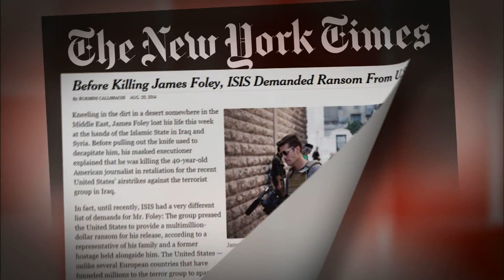U.S. vows killers of James Foley will be ‘held accountable’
The Justice Department opened a criminal investigation into the murder of American journalist James Foley in Syria. That news came after word that earlier this summer a U.S. raid targeted an Islamic State site in Northern Syria in hopes of rescuing the reporter and other captives. Defense Secretary Chuck Hagel defended the mission, saying it was not an intelligence failure. Judy Woodruff reports.